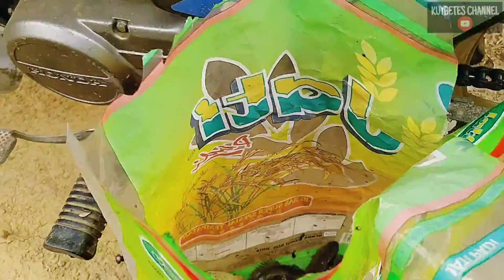Video Pancing 13 // Gara Gara Ikan Puyu Comel Sampai Umpan Pun Boleh Habis...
Hobi, minat, aktiviti dan vlog dlm 1 channel saja...Hobi, minat, aktiviti dan vlog dlm 1 channel saja..
sebelum saya meneruskan saya ingin mengucapkan selamat hari raya Aidilfitri maaf zahir dan batin...00
Salam sahabat semua mungkin terlalu lama saya tidak upload sebarang video berkaitan hobi memancing nie dan minta maaf kalau ada sahabat yg tertunggu ok jom layan...Saya harapkan sahabat tidak malu dan takut untuk memberi komen yg berunsur nasihat dan membina supaya saya dpt memperbaiki sebarang kesilapan dan dan kelemahan...ok
   Jangan lupa like,komen dan share jika anda rasa video nie bermanfaat,bagi yg baru saja jumpa channel nie ringan2 kan jari utk tekan butang subscribe supaya anda tidak terlepas next video dari saya... Terima kasih..😊😊
Pemuzik: ASHUTOSH